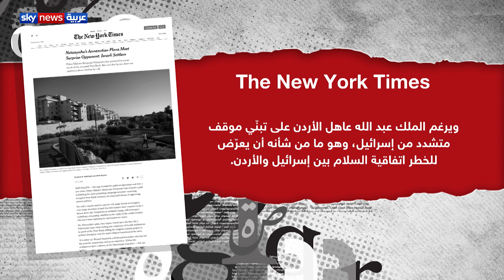جولة على أبرز مقالات الصحف لهذا اليوم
نبدأ جولتنا من صحيفة لوموند الفرنسية، التي خصصت افتتاحيتها للاحتجاجات المشتعلة في الولايات المتحدة، بعنوان: مصادر الحريق، تقول فيها:
توفي إريك غارنر قبل ست سنوات، بعدما أوقفته شرطة نيويورك، مات أثناء اعتقاله، بعد أن كرر للشرطي الذي لف ذراعه حول رقبته للسيطرة عليه إحدى عشرة مرة جملة استرحام: "لا أستطيع التنفس".
تشابُهُ عنفِ الشرطة، بين حالتي جورج فلويد وإريك غارنر، هو بلا شك سببُ انفجار الغضب، حتى لو تم توجيه تهمة القتل لضابط الشرطة الأبيض.